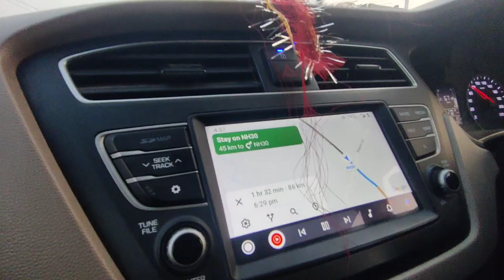ki Shadi mai bahut maza aaya 🤩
I hope so y vlog aap ko pasand ayga 🤩 @KanchanVlogs

Mil kar bahut maza aya : @deepakchongad-vlog4787 @antarsinghsolankiofficial @SheluYoutuber @mrbarwani @YoutubeWaleBaba86

@KanchanVlogs shadi vlogs